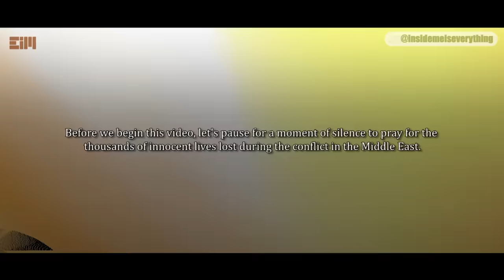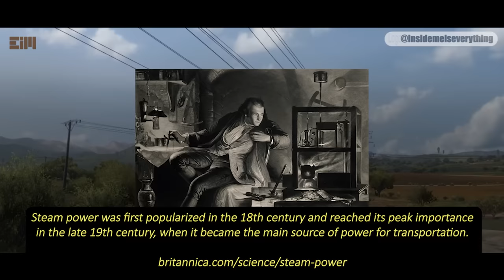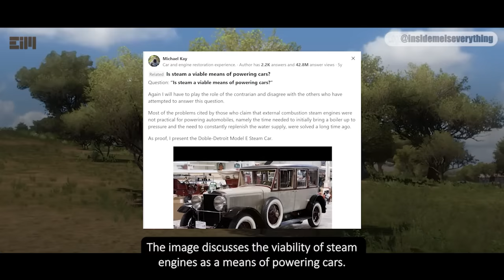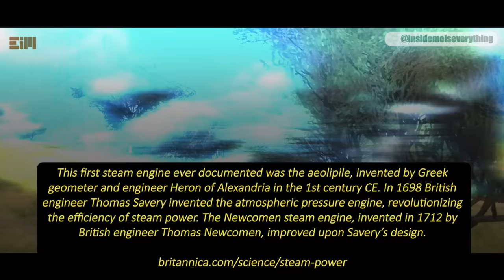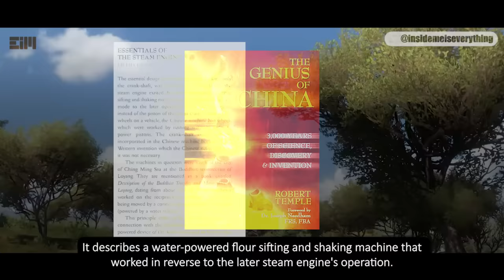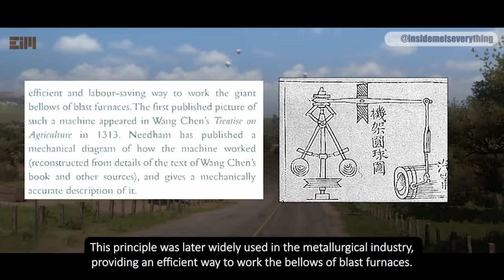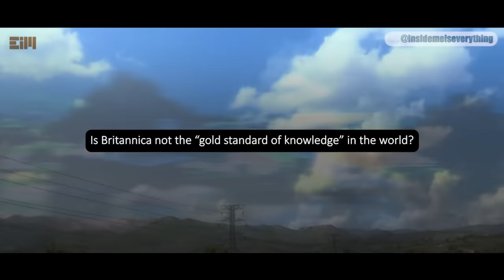WOW! I DIDN'T EXPECT THIS!